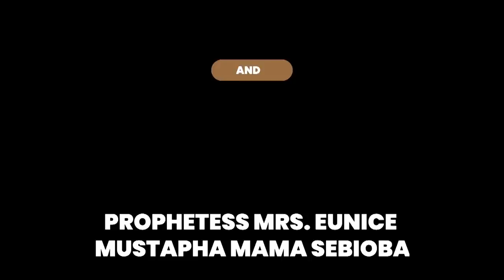IRI OWURO { MORNING DEW} 30TH APRIL 2021